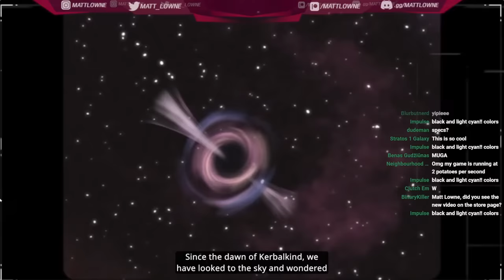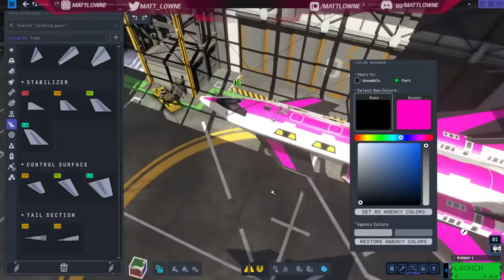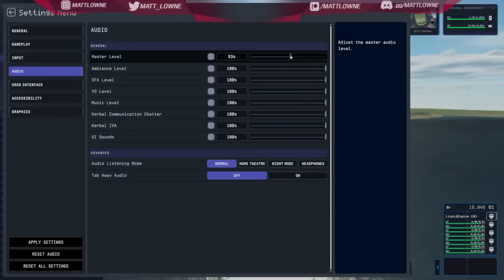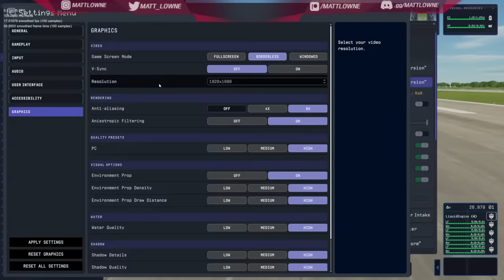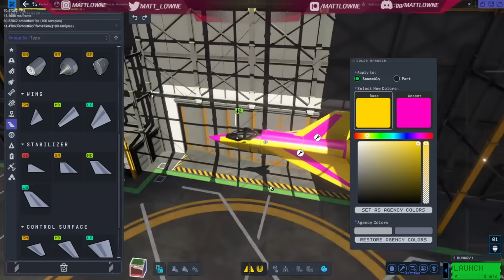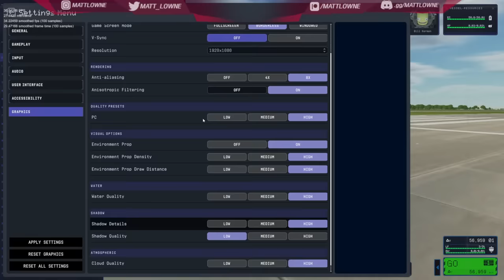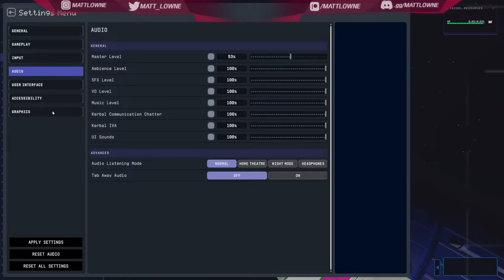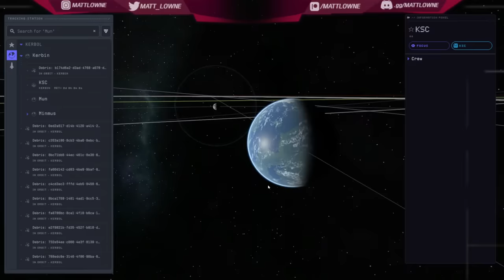KSP 2: We got the KSC to orbit! (KSP Launch Livestream)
Kerbal Space Program 2 is finally out! Let's play it LIVE, and see what a beautiful mess this game can is. We play with planes, rockets, and a the Kraken Space Center!

My Specs:
GPU: RTX 4090
CPU: Ryzen 9 5950x
RAM: 64gb

Chapters:
00:00:00 Skip this bit
00:02:46 Intro Faff
00:08:40 Intro Movie
00:10:32 KSC overview
00:14:17 Building Planes
01:10:57 Minmus Rocket
01:27:38 Minmus Mission
02:00:00 HEADPHONE WARNING IM SO SORRY
02:02:16 Headpohne Warning Over
02:21:09 Kraken Space Center
03:00:07 Closing Thoughts